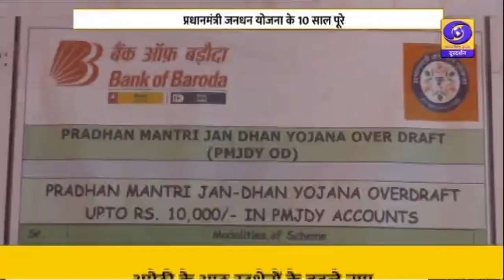पीएम जनधन योजना के लाभार्थियों से जाने इस योजना का लाभ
देश भर में सभी परिवारों को बैंकिंग सुविधाएं मुहैया कराने और हर परिवार का बैंक खाता खोलने के उद्देश्य से पीएम नरेंद्र मोदी के द्वारा शुरू की गई प्रधानमंत्री जन धन योजना लोगों के लिए कल्याणकारी साबित हुई है । आज जनधन योजना के दस साल पूरे हुए है। इस मौके पर जनधन योजना के लाभार्थियों ने बताया कि इस योजना के चलते किस तरह से बैंक में खाता खुलवाना आसान हुआ। लाभार्थियों ने रुपे कार्ड के जरिए लेन-देन में हुई सरलता के बारे में बात की। आप को सुनवाते है मुरादाबाद और आगरा से जनधन योजना के लाभार्थियों की बात।